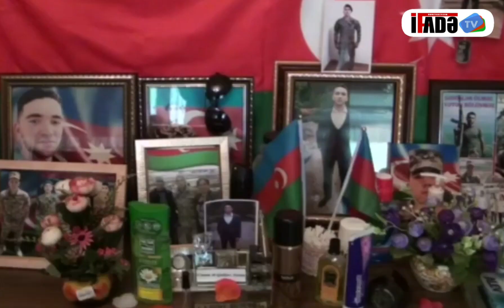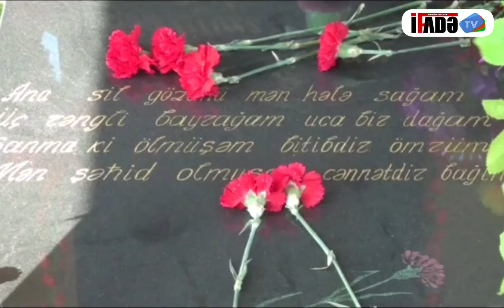Cəlilabadın Tahirli kəndinin qəhrəman şəhidi. Məkanın cənnət olsun.